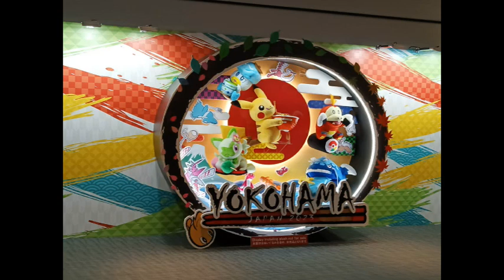日本 橫濱 - 2023寶可夢 WCS 世界賽 -紀念商品 開箱 Vol.14 2023 worldchampionships pokemon wcs2023 pokemon store goods